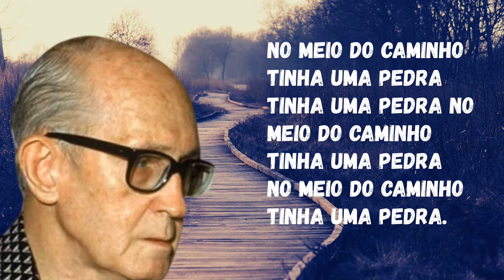No Meio do Caminho | Poema | Carlos Drummond de Andrade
No meio do Caminho é um  é uma das obras-primas de autoria do escritor brasileiro Carlos Drummond de Andrade.
Carlos Drummond de Andrade foi um poeta, farmacêutico, contista e
cronista brasileiro, considerado por muitos o mais influente poeta
brasileiro do século XX. fonte wikipédia.

E esse é o canal Citações & Sabedorias, o seu canal do saber.

Nossa proposta é levar todos os dias até você as mais variadas citações, poesias e  pensamentos escritos por inúmeros pensadores e filósofos, desde os clássicos até os mais contemporâneos.
Toda essa sabedoria milentar copilada através de livros serão aqui transformada em videos que poderão levá-lo a fazer reflexão, bem como enriquecer seu conhecimentos a respeito de  frases, poesias, provérbios e citação ditas por inúmeras personalidades que inspirados nos deixararam todo esse tesouro de sabedoria.
Então, fique conosco, para juntos mergulharmos nesse universo do saber e poder extrair dele lições importantes para nosso desenvolvimento pessoal.